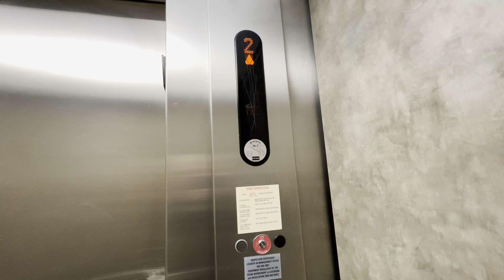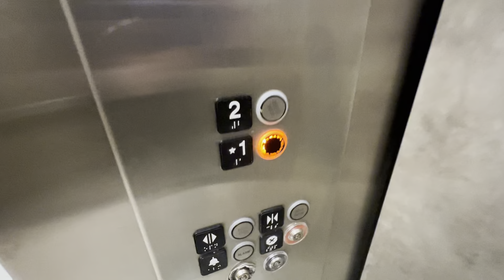KONE Hydraulic Elevator at Macy's at Firewheel Town Center in Garland, TX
While this is a basic install I always do enjoy seeing KSS fixtures on hydraulic models that are typically normally seen on traction models.

Date Recorded: February 14, 2024
Camera: iPhone 13 Pro Max
Mic: Built-In